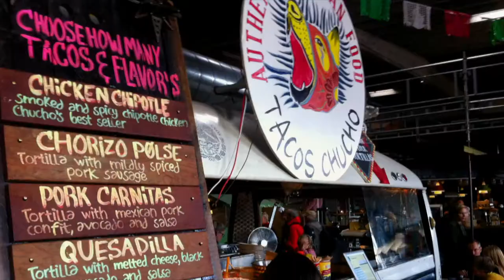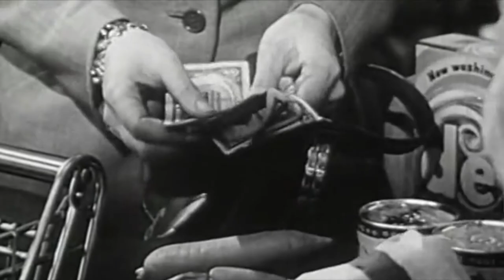La Revolucionaria cerveza artesanal BIO y Local Crowdfunding hecha en Bélgica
Crowdfunding La Revolucionaria

The perfect beer for tacos!

Cerveza artesanal BIO y LOCAL elaborada en Bélgica, combina perfecto con la comida picante. Cerveza blanca y ligera, maridaje ideal con tacos.